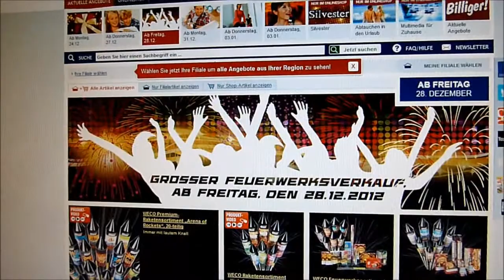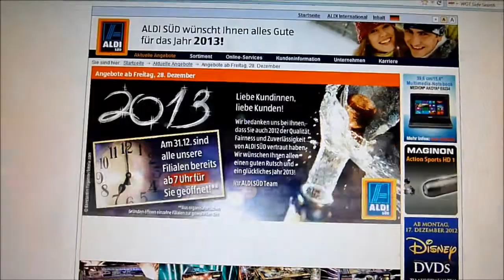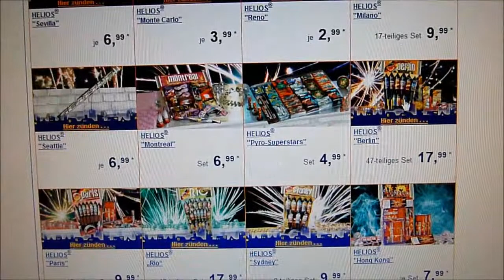Es ist soweit - Feuerwerk Klasse II bei Discountern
Moin ! Ab heute ist es soweit meine lieben Freunde, Klasse II Feuerwerk bei Discountern :)